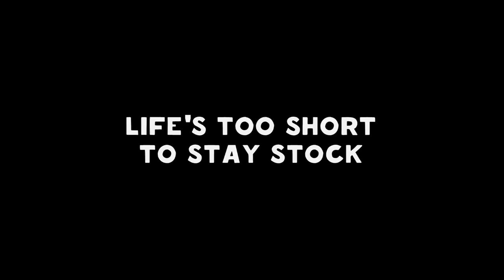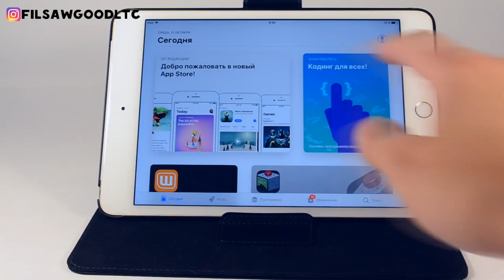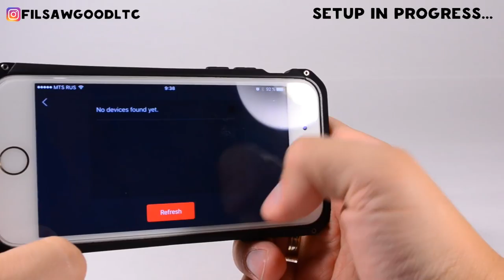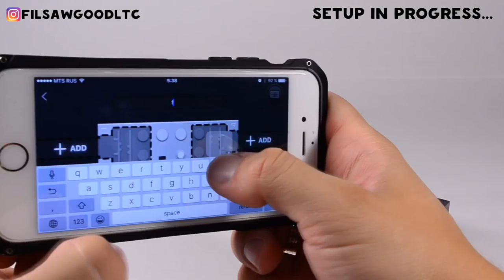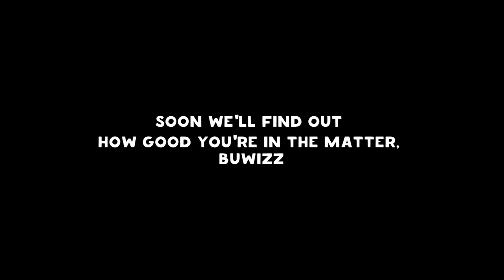Buwizz - Life's too short to stay stock! (Review)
My first acquaintance with this promising gadget. It boasts a lithium battery, light weight, four ports for connecting lego electricians, and also, combining it all it is less than any of the lego battery packs. For me, these are the determining factors to use it.